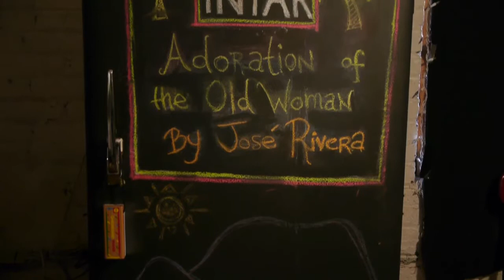INTAR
Sooner or later, every Latino theatre artists works at INTAR.